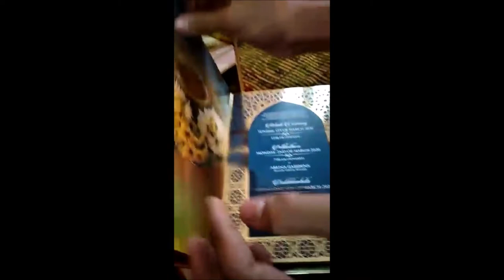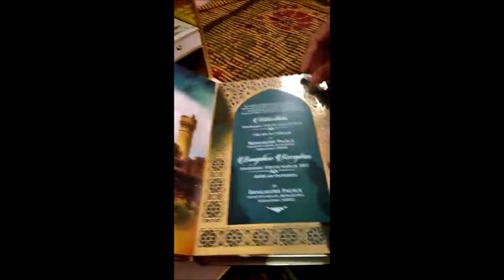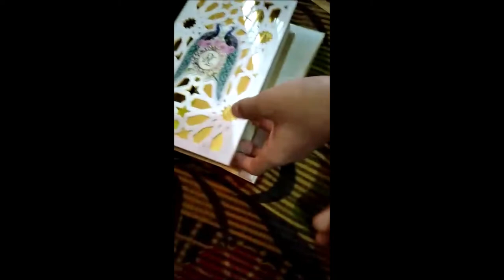Wedding Card Unboxing|Karnataka minister BS Sriramulu's daughter's wedding card